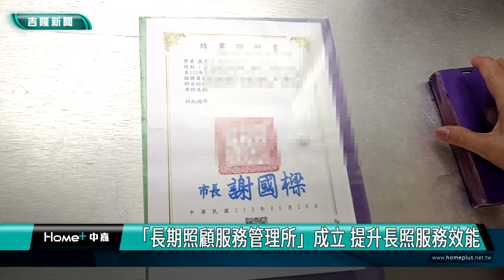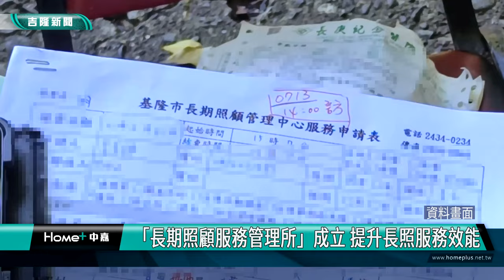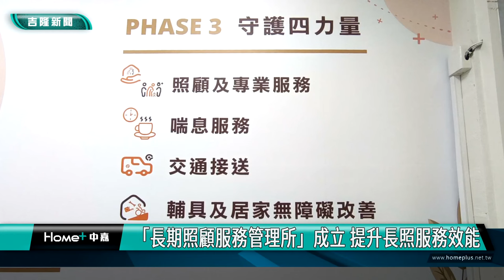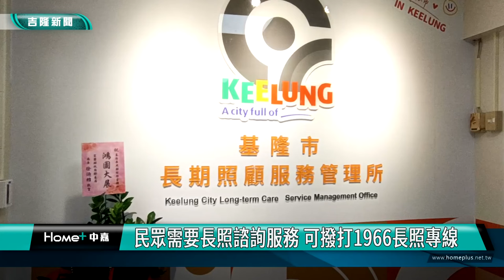基隆|謝國樑|張賢政|長照|長期照顧服務管理所|失智|失能|長者|超高齡化社會|基隆市衛生局|老年人口|居服員|「長期照顧服務管理所」成立 提升長照服務效能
「長期照顧服務管理所」成立 提升長照服務效能

    民眾需要長照諮詢服務 可撥打1966長照專線

(中嘉吉隆新聞記者吳俊松/基隆報導)基隆市已經進入超高齡化社會，65歲以上老年人口預估在今年年底前將佔全市總人口數的21%，排名全國第五名，因此包括失智和失能等需要長期照顧的問題和需求也將增加，因此基隆市政府特地整併衛生局和社會處的長照業務，成立「長期照顧服務管理所」，簡稱「長照所」，隸屬市政府衛生局督導管理，希望提升長照2.0服務效能，也逐一準備邁入中央未來要推動的長照3.0政策！

受完居服員訓練的蔣大姐，拿著受訓證明前往「長照所」，要拿長照小卡，準備投入長照的服務，對於新成立的「長期照顧服務管理所」的服務非常滿意！

基隆市已經進入超高齡化社會，65歲以上老年人口，預估在今年年底前，將佔全市總人口數的21%，排名全國第五名，因此包括失智和失能等需要長期照顧的問題和需求也將增加，因此基隆市政府特地整併衛生局和社會處的長照業務，在基隆市衛生局一樓，原本是慢性病防治所的地點，成立「長期照顧服務管理所」，簡稱「長照所」，隸屬市政府衛生局督導管理，希望提升長照2.0服務效能！

衛生局指出，提升長照2.0的服務效能也是逐一準備，要邁入中央未來要推動的長照3.0政策！

如果您有任何的長照問題，除了可以親自到基隆市衛生局一樓的「長照所」諮詢申請服務之外，也可以到同樣隸屬衛生局的安樂區行政大樓5樓的長期照顧管理中心諮詢申請服務，更可以直接撥打1966長照專線電話，由專人為需要的民眾解答服務！